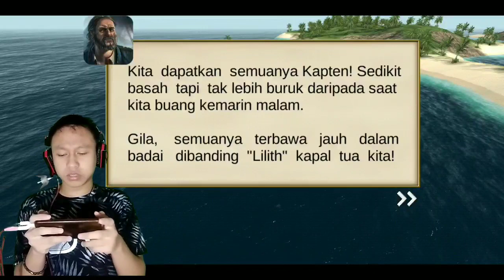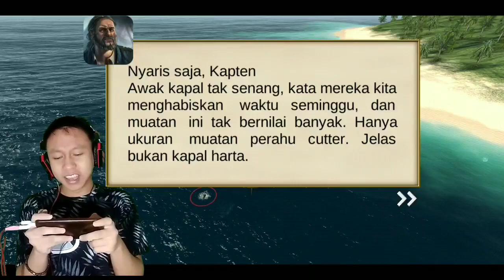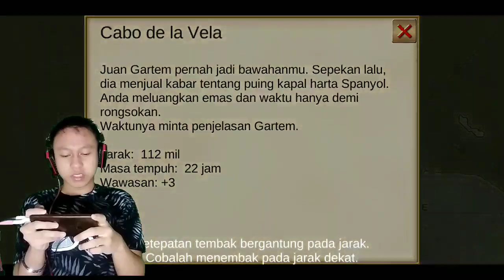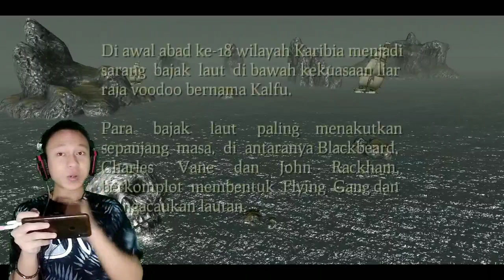Top 3 Game Android Yang Terbaik Bertema Bajak Laut 2020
Oky gays so kali inu ane merekomendasikan Top 3 Game Android  Yang Terbaik Bertema Bajak Laut 2020,oky semoga kalian suka yak😉

Cara menjadi
-like = mendukung 👍
-coment(positif) = support 😉
-shert = semoga di beri kesehatan&rezeki (amin🙏🏻)

Sp tau ada yg mau donasi buat update room & device ane :')

1 like dari kalian membuat ku bahagia 😉

🔴Kinemaster
📱Assus zenfone m1
📲 Oppo ***
🎮 Top 3 Game bajak laut